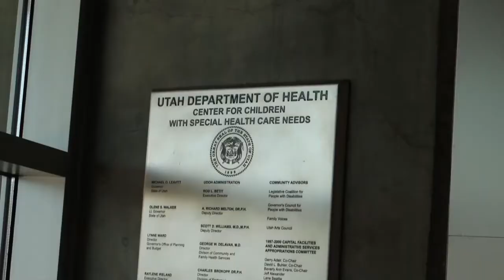Alerta de Hepatitis A en Spanish Fork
Autoridades en Spanish Fork alertan sobre el virus de la Hepatitis A en dos establecimientos.